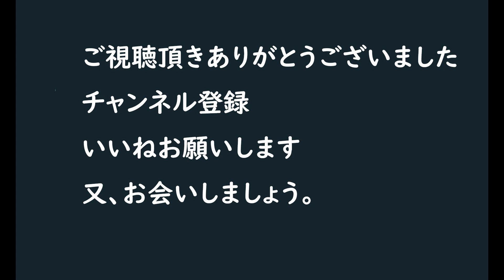今日の猫12月5日